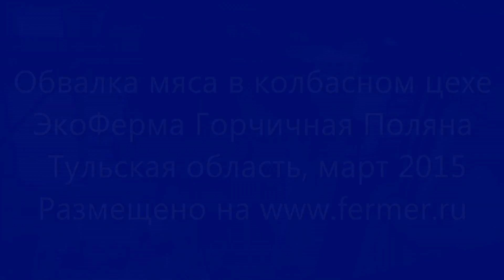Обвалка мяса в колбасном цехе. ЭкоФерма Горчичная Поляна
Обвалка мяса в колбасном цехе. ЭкоФерма Горчичная Поляна Тульская область,Суворовский район. Март 2015.